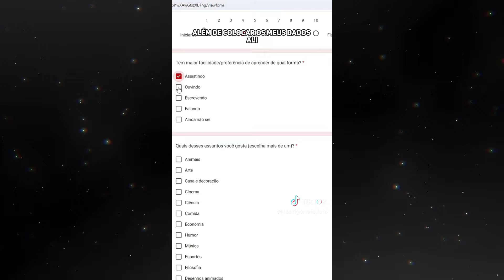OS CANTORES POR TRÁS DE WE ARE THE WORLD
IDIOMA INDEPENDENTE

CUPOM | MAIELLARO